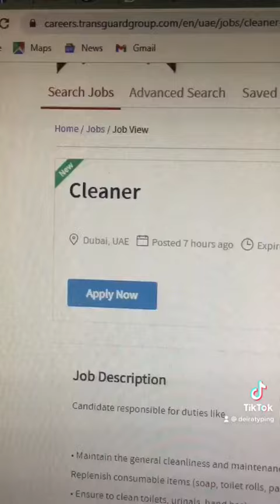Transguard Company Job - Cleaner